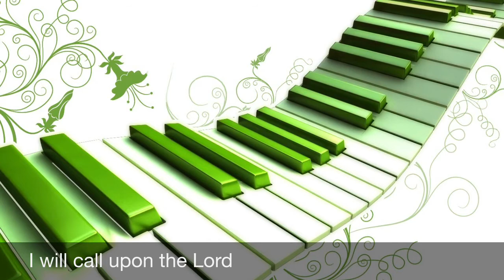I will call upon the Lord - Instrumental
By Tasha Page Lockart (not original recording) Licensed through Soundrop Distribution

Full Instrumental/multitrack-stems/original key & low key available @ mmbeatbeatsandloops.com
*all requests should be made @ mmbeatsandloops.com
All tracks available NOW in the following stores:
Search for Master Mike Tracks in each
iTunes; Google Play Store; Amazon Music; Spotify; Tidal; Pandora; iMusica; Shazam; Deezer